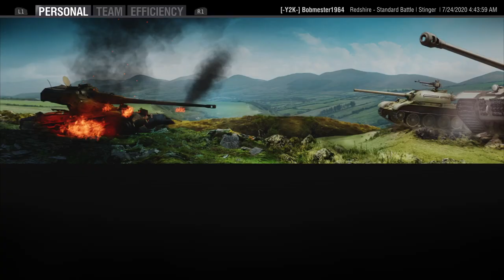World of Tanks Redshire. Tier VI Stinger. 4v4 battle.